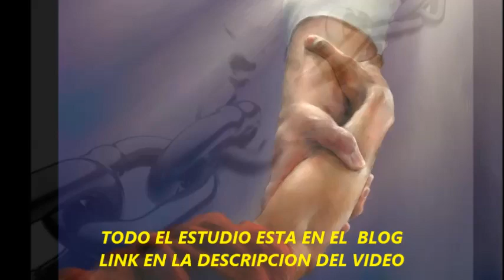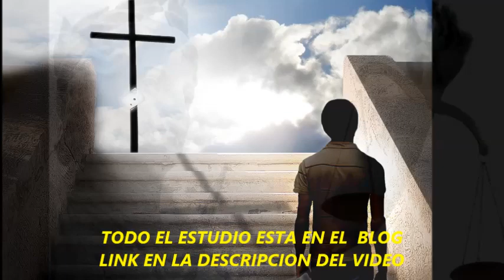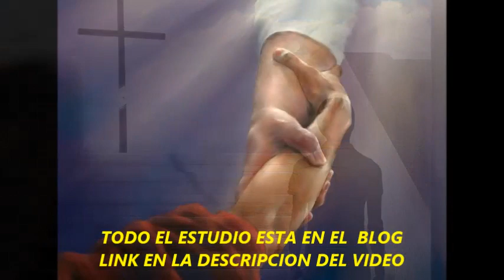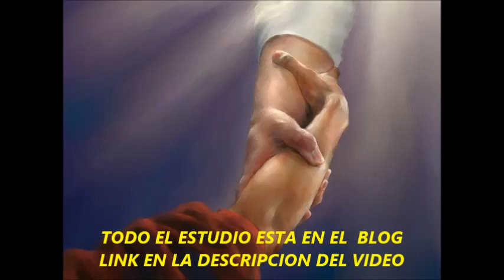Tiempos del Fin : La segunda venida del Mesías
Sí desea conocer más temas visita los otros vídeos o podes ingresar a nuestra página web y contactarnos, para realizar tu vídeo. descarga los materiales en nuestra página: